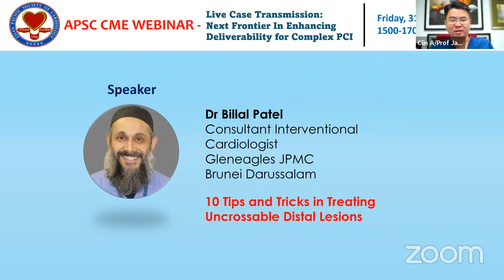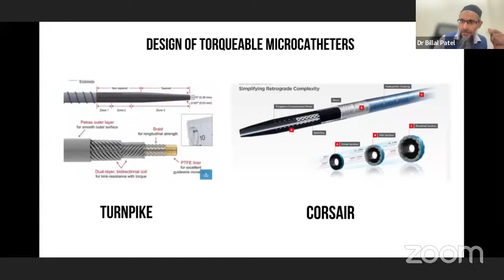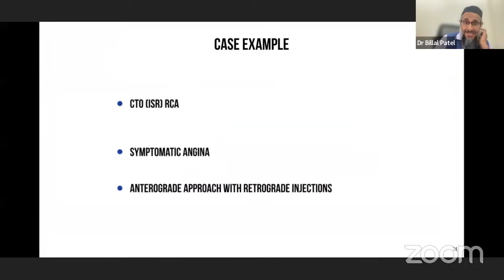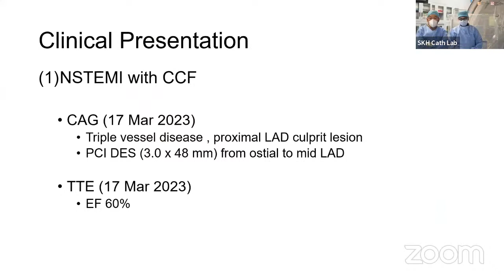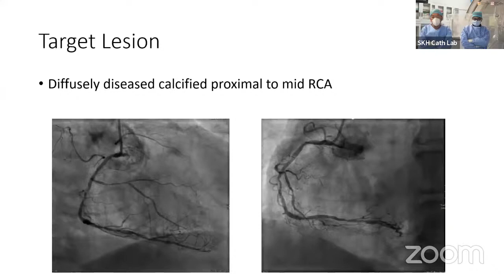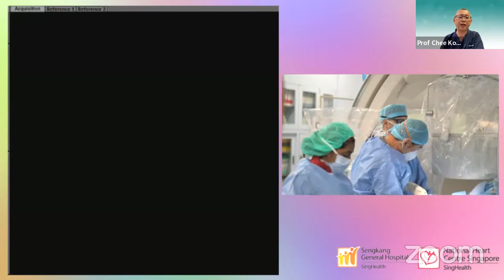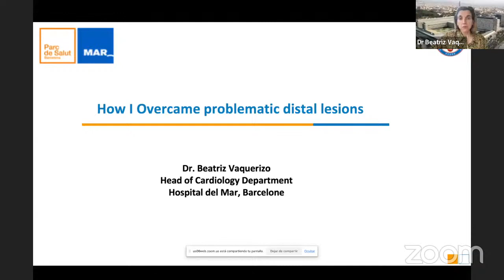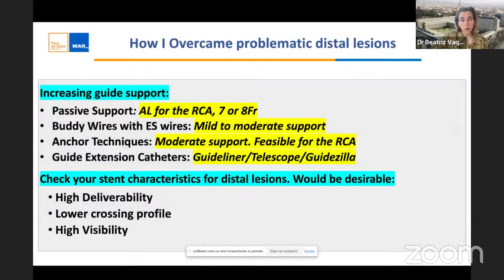Next Frontier In Enhancing Deliverability for Complex PCI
31st March 2023, Friday
APSC CME Series with Live Case Transmission
1500 – 1700 Singapore time UTC +8

Chair:
Clin A/Prof Jack Tan
Head Cardiology
National Heart Centre Singapore
Immediate Past President
Asia Pacific Society of Cardiology

Speakers:
Dr Billal Patel
Consultant Interventional Cardiologist
Gleneagles JPMC
Brunei Darussalam
Topic: 10 Tips and Tricks in Treating Uncorssable Distal Lesions

Dr Beatriz Vaquerizo
Chief of Cardiology Department
Hospital del Mar – Barcelona
Spain
Topic: Show and Tell: 3 Cases of How I Overcame Problematic Distal Lesions

Operators:
Dr Muhammad Bin Idu Jian
Consultant
Singapore

Clin A/Prof Chin Chee Tang
Senior Consultant
Singapore

Imaging:
Dr Chin Chee Yang
Senior Consultant
Singapore

Coordinator:
Dr Keh Yann-Shan
Consultant
Singapore

Panelists:
Prof Chee Kok-Han
Professor, Cardiology Unit
University Malaya Medical
Malaysia

Prof Gaku Nakazawa
Professor/Senior Staff
Medicine Kindai University
Kindai University
Japan

Dr Christopher Koo
Consultant
National University Heart Centre
Singapore

Accredited by:
EBAC

In Collaboration With:
Medtronic